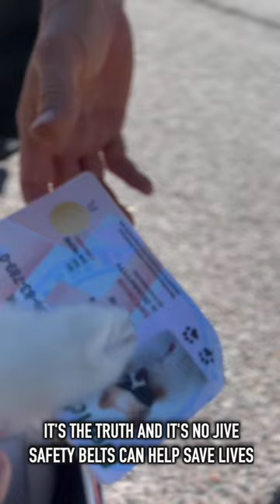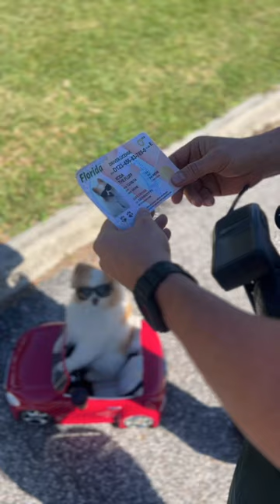The BUCKLE UP Song -Episode 10 with Hillsborough County Sheriff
OH NO...I got pulled over for not wearing a seatbelt!
This one is fun & different! 😎🎶
Thankfully my new friend "The Rapping Officer" was here to help. Check out his cool seatbelt song to help us all remember to BUCKLE UP!
Big Thanks to Hillsborough County Sheriff's Office 💪
Episode 10- DRIVE SAFE Series: The Buckle Up Song
Written and performed by Retired Police Officer: Lawrence White "The Rapping Officer"
Manager: Fiona Williams